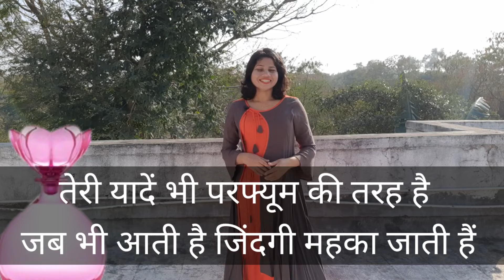Perfume Day Shayari. Perfume Day Status. Perfume Day. Perfume Day 2022 . Perfume Video. परफ्युम डे।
about video
es video mein sant ravidas jayanti Par Shayari post ki hai . I hope aap sabhi ko pasand aayega. Thank you so much.